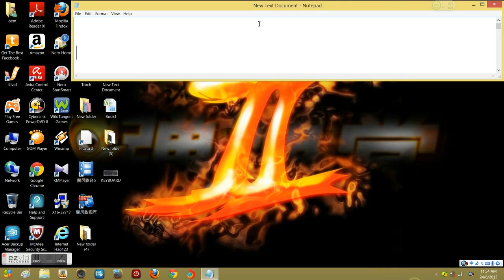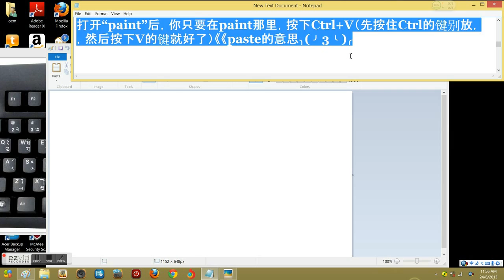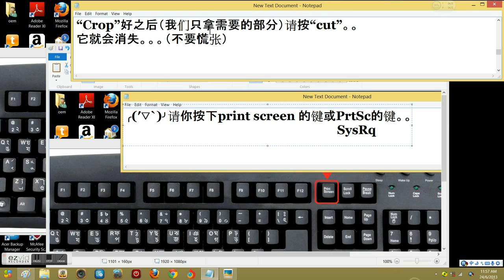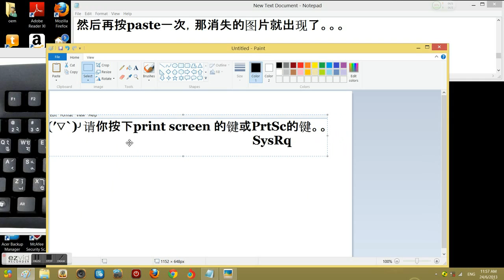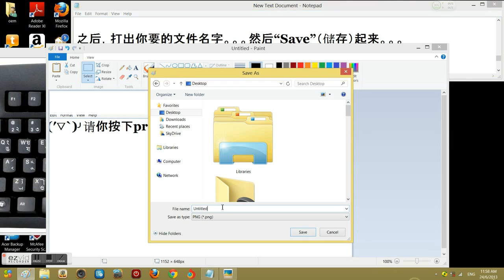如何在电脑荧幕上截图 【How to take screen-shot on computer screen（Windows 8 With Mandarin）】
简单又实际，学学就会，享受你的截图吧~~
这教学影片可提供大家学习参考, 适用于各界人士如：高中生、学院研究生、大学生、网络生意人等等。
如果觉得速度慢的话，可以按快播x1.25。谢谢。